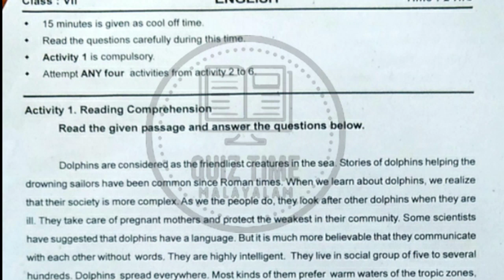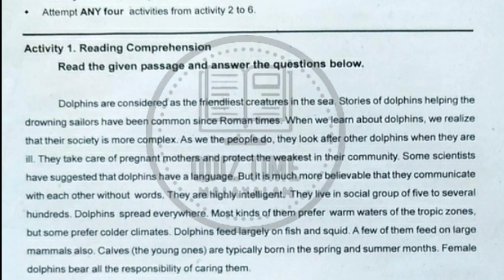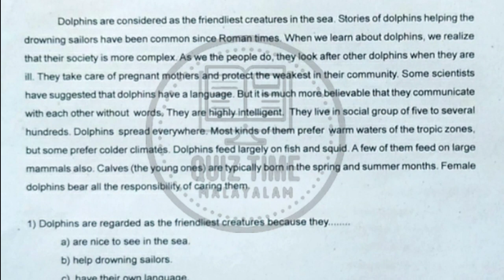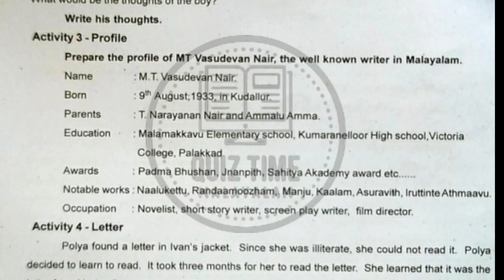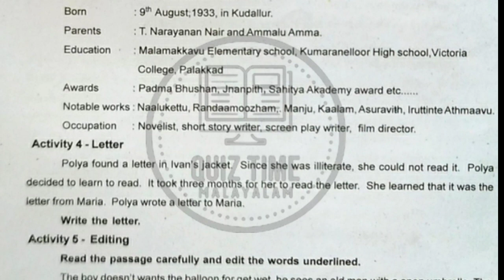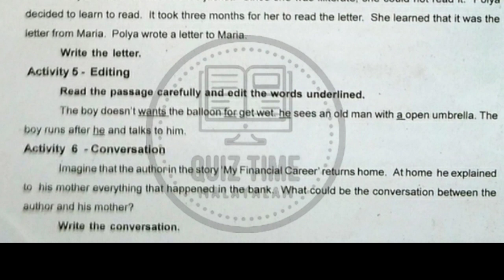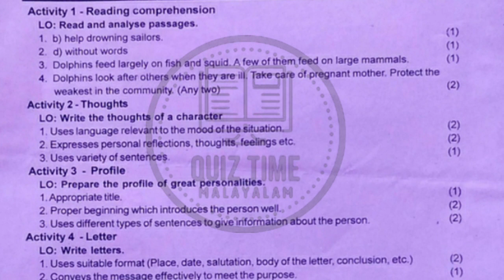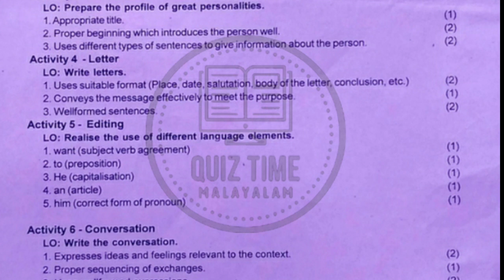std 7 annual exam english question paper 2023.std 7 english annual exam question paper 2023.class7